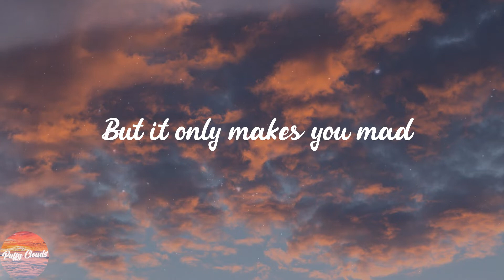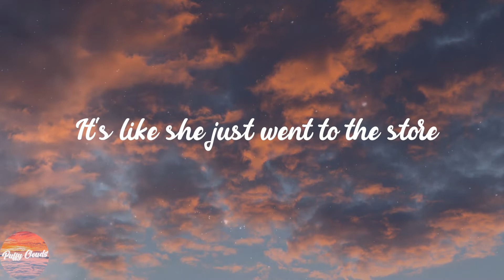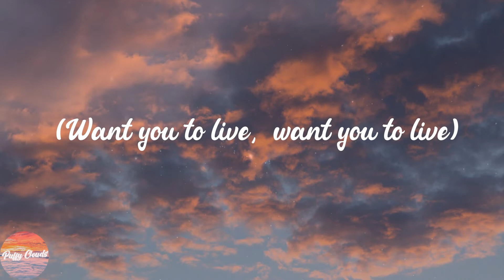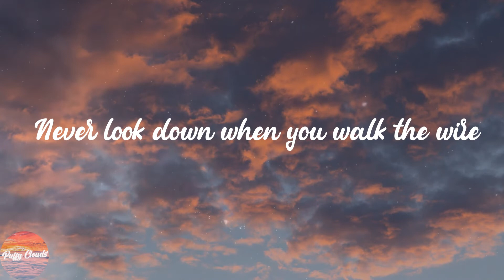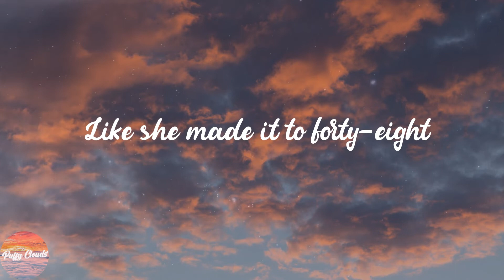Dylan Conrique - Birthday Cake (Lyrics)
💋Lyrics:
You called with the news
I thought you were kidding
You were always joking all the time
You kept breathing, but stopped living
Held it like poison inside
They say everything happens for a reason
But it only makes you mad
'Cause how in the hell can you believe 'em
When nothing brings her back?
It's hard to know (know)
What she would say
Want you to love like hearts don't break (break)
Like she made it to forty-eight
Still made your birthday cake
All the pictures on the same walls
It's like she just went to the store
And when you look into the mirror
Does it make you miss her more?
Win or lose, she was always on your side
Never missed a match
And when you see the moon, do you remember?
She loved you there and back
What she would say (say)
Still made your birthday cake (cake)
(Want you to live, want you to live)
Like she made it
She made it, ooh-oh